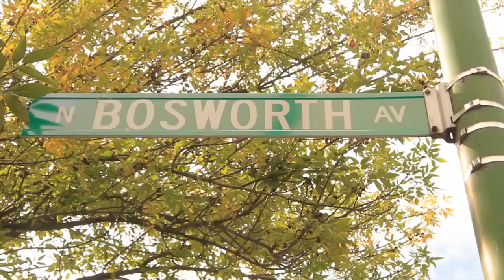LIL SHAWN PBG EBK DIRECTED